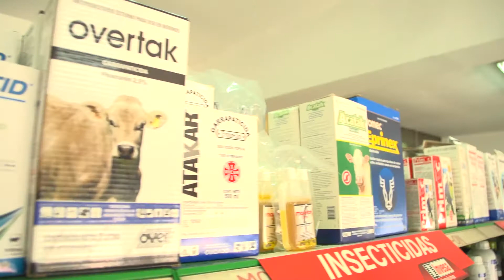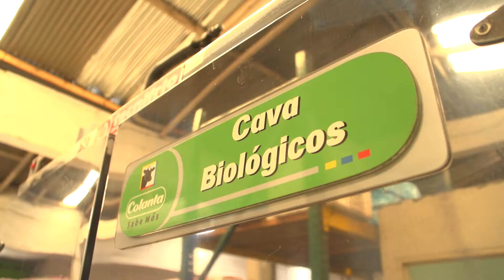Saludo de bienvenida Fundamentos de Bioestadística - Elkin Mauricio Arboleda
Saludo de bienvenida  al curso